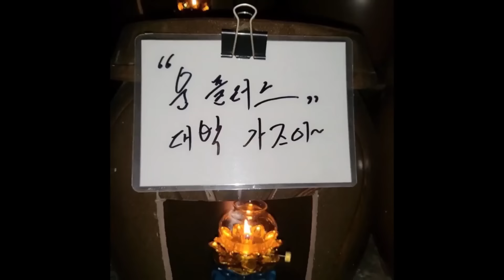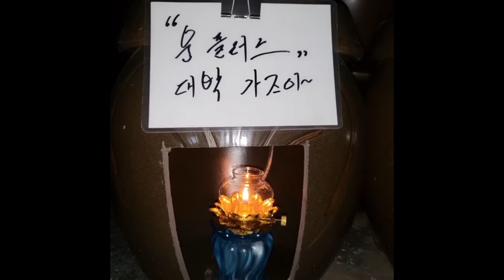나경원 국회의원 사주만 던졌는데.. 점사도중 무당 PD 둘다 소름돋는 실제 상황!! 청주 상승 법사 010.9149.9066 유명한점집 용한점집 운플러스